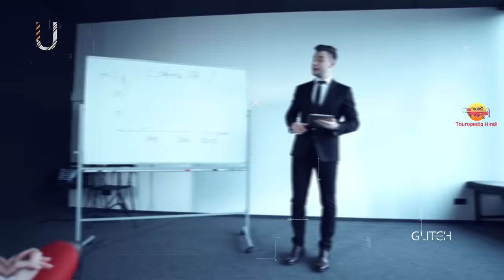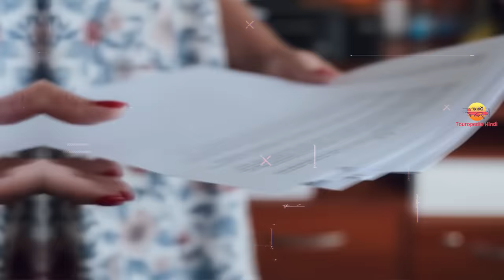आयरलैंड जाने से पहले वीडियो जरूर देखें // Interesting Facts About Ireland in Hindi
Today we are going to explore amazing and interesting facts about Ireland in Hindi

1. My Laptop
2. My Microphone
3. My Main Mic
4. My Pop Filter
5. My Smartphone
6. My Laptop Mouse